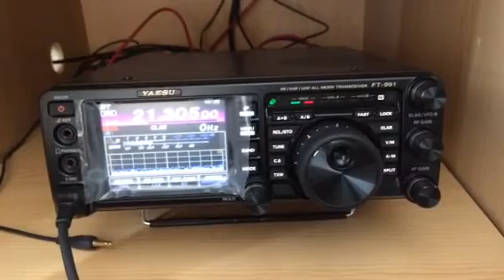Yaesu ft 991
Yaesu Italy contact from Manchester England